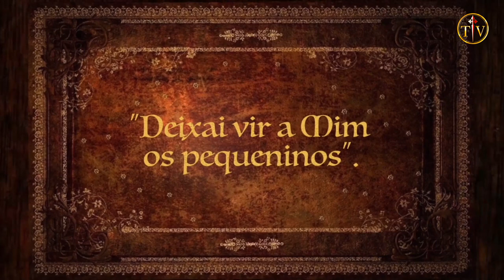O anjo ou o dever? - História para crianças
Ir. Joana tinha a função de distribuir alimento para os pobres no portão do mosteiro. Um dia, após o cumprimento de seu dever, se dirigiu à cela para rezar um pouco. Quando de repente, foi surpreendida pela aparição de um anjo! Mas... alguns minutos depois, a obrigação lhe chamava... O que fazer então? Deixar o anjo? Ou cumprir o dever?